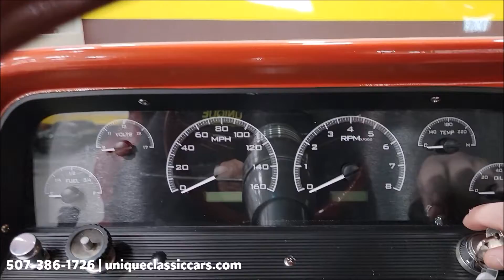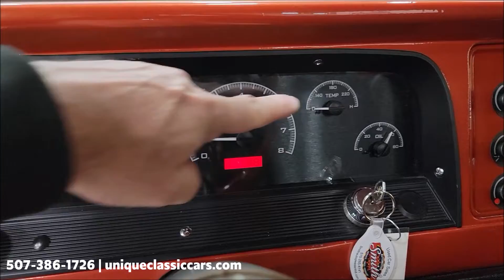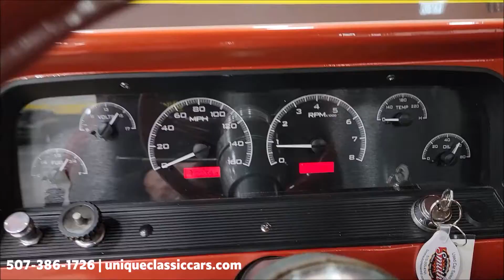1964 Chevrolet C10 Shortbox Street Rod | For Sale $49,900